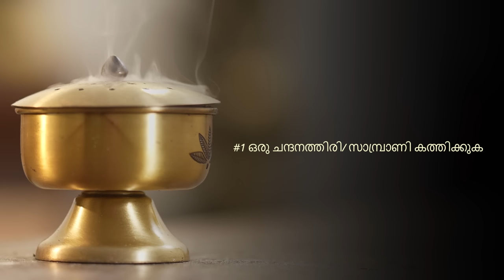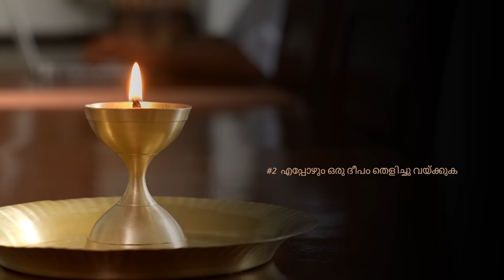ഗൃഹാന്തരീക്ഷം ചൈതന്യവത്താക്കി നിലനിർത്താനുള്ള 3 മാർഗ്ഗങ്ങൾ Remove Negativity | Sadhguru Malayalam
വീട്ടിൽ നെഗറ്റീവ് എനർജി വരാതിരിക്കാൻ
ഈ 3 കാര്യങ്ങൾ ശ്രദ്ധിക്കുക
നെഗറ്റീവ് എനർജി വീട്ടിൽ
How to clear negative energy
വീട്ടിൽ നിന്നും എങ്ങനെ നെഗറ്റീവ് എനർജിയെ തുരത്താം